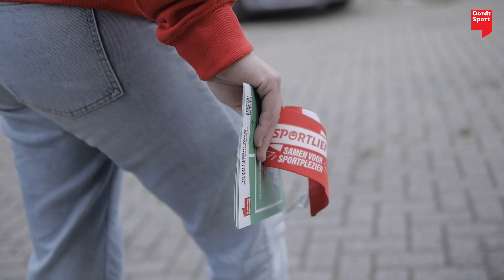Dordt Sport Vlog 9: Kick-off Sportlief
Tof dat je kijkt naar de vlogs van Dordt Sport!
In de vlogs vertellen Willemijn en Tim je alles over de werkzaamheden van Dordt Sport, de campagnes in Dordrecht, het Sportakkoord en nog veel meer.